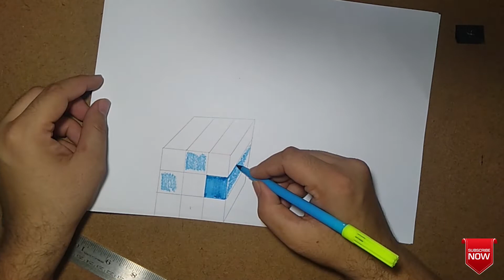How To Draw 3D Floating chess ,3D Art trick on paper.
3D Drawing Art Trick on paper.

Required materials:-

a)Pencil (APSARA 10B, APSARA PLATINUM EXTRA DARK)
b)Polo oil pastel
c)Paper A4 size

d)Sketch pen
e)Scale